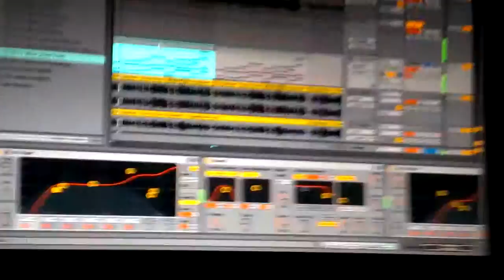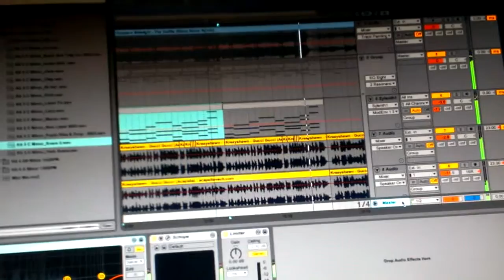Wave racer- dofflin practice